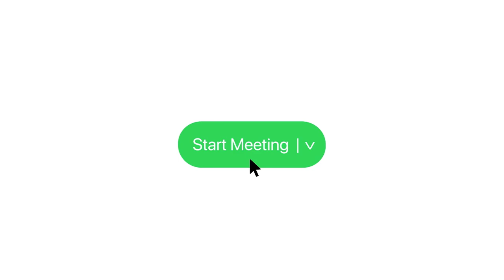A university, a network, and three brilliant students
In three months, the students had to design one of the first remote augmented reality Apps for use by doctors to improve diagnosis and treatment of patients, all the while, reducing costs and congestion for the health system.